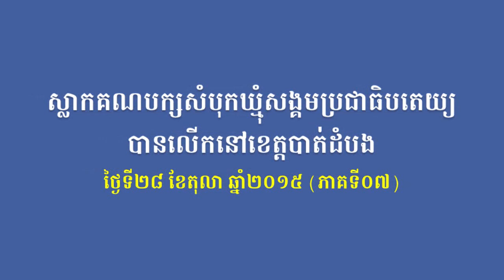SBK105-ស្លាកគណបក្សសំបុកឃ្មុំសង្គមប្រជាធិបតេយ្យបានលើកនៅខេត្តបាត់ដំបង (ភាគទី០៧)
នៅថ្ងៃទី២៨ ខែតុលា ឆ្នាំ២០១៥ លោក ម៉ម សូណង់ដូ ប្រធានគណបក្សសំបុកឃ្មុំសង្គមប្រជាធិបតេយ្យ និងលោក ហារី សំអាត អនុប្រធានគណបក្សសំបុកឃ្មុំសង្គមប្រជាធិបតេយ្យ និងមានការអញ្ជើញចូលរួមពីគណៈអធិបតីមួយចំនួនរបស់គណបក្ស (គ.ស.ស.ប) ព្រមទាំងសមាជិក សមាជិកា គណៈកម្មការជាតិ និងមូលដ្ឋាន រួមទាំងសមាជិកគណបក្ស (គ.ស.ស.ប) ដែលមានចំនួន ៣៦០នាក់ បានប្រារព្ធកម្មវិធីកាត់ខ្សែបូ សម្ភោធស្លាកគណបក្សសំបុកឃ្មុំសង្គមប្រជាធិបតេយ្យ នៅភូមិកម្មករ សង្កាត់ស្វាយប៉ោ ក្រុងបាត់ដំបង ខេត្តបាត់ដំបង។ (ភាគទី០៧)